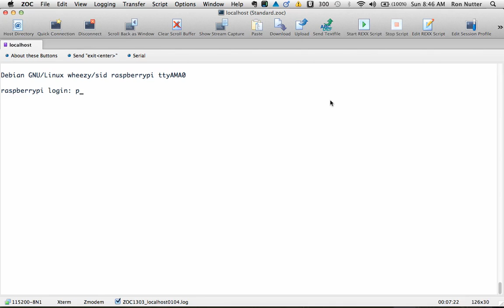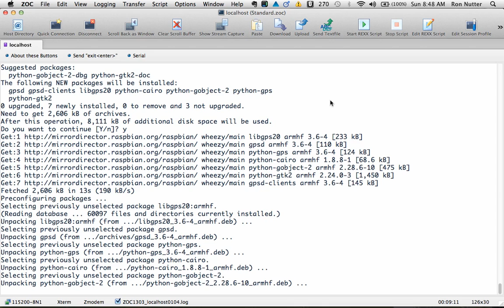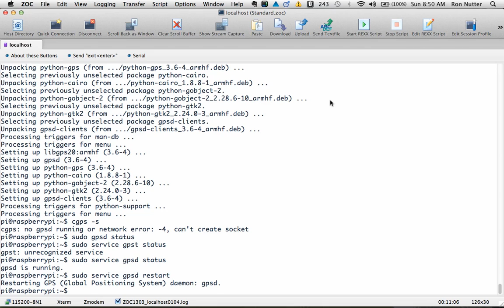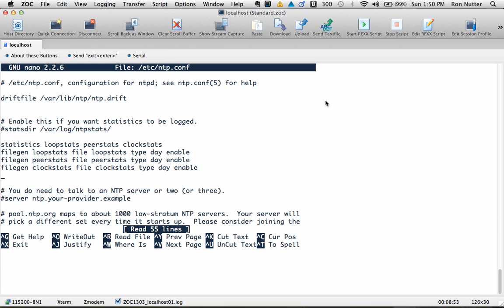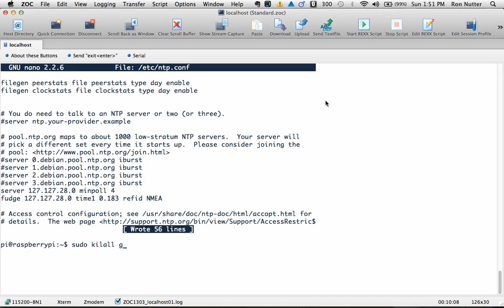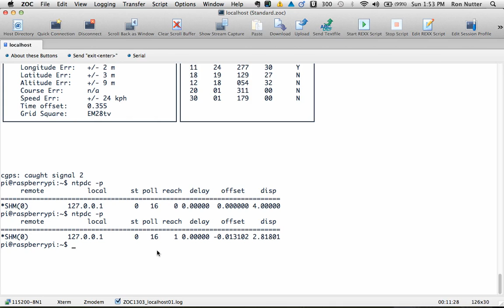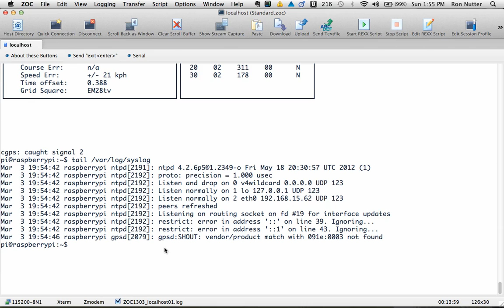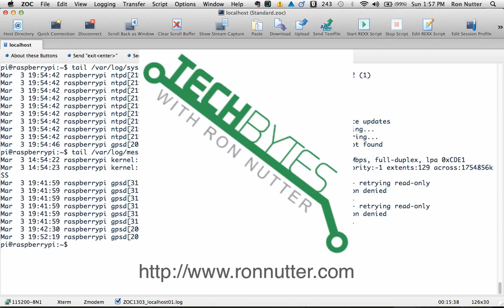NTP Server using GPS (Part 2)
This is the final part in the series on my where I show how to integrate the GPS receiver from the folks at Adafruit.com and make your Raspberry Pi a NTP Time server using the GPS clock contained in the datastream coming from the GPS satellites.

For the full post that accompanies this video, please go to this